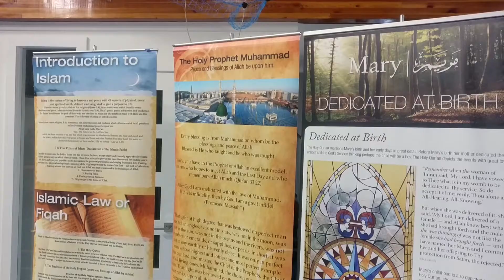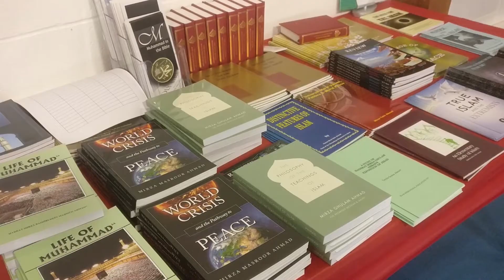Meet the Muslim News Report 2019 Urdu